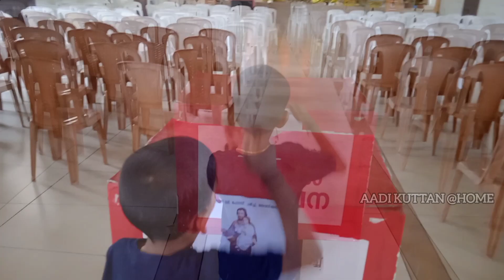വിശുദ്ധ.യൗസേപ്പിതാവിൻ്റെ പെരുന്നാളിന് പോയപ്പോൾ 🥰